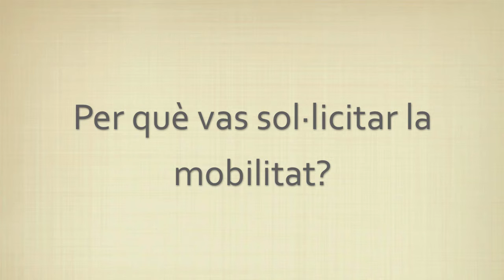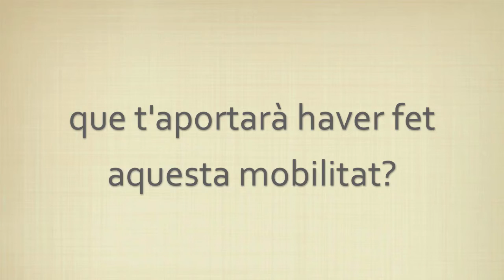Mobilitat d'estudis 15 16 short version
Entrevista a Joel, Liu i Pere, alumnat de l'INS MOntserrat Roig de Terrassa que han gaudit d'una estada en mobilitat internacional d'estudis Erasmus + durant 3 mesos al Lycée Pierre Bayle de Sedan a França.
Durant aquesta estada han assistitn a classe del BTS de Commerç Internacial, l'equivalent al seu estudis del centre d'origen a Terrassa.